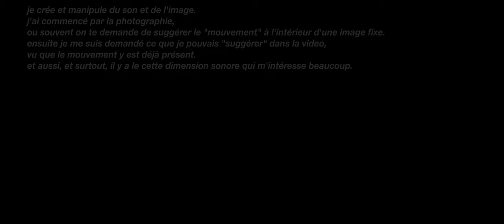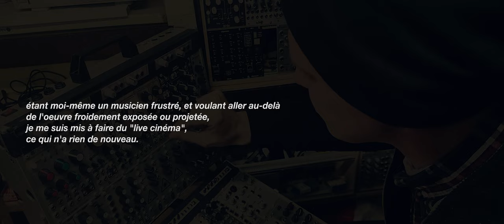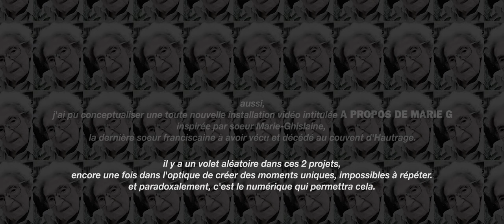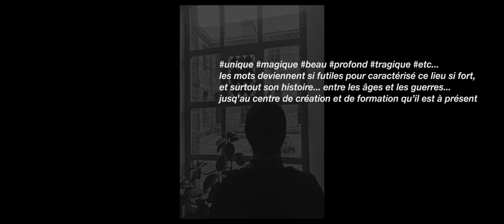A propos de Marie G. - Rafaël | Transcultures Residence 2024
Accueilli en mars 2024 au couvent d’Hautrage (Saint-Ghislain-Belgique) par Transcultures, Centre des cultures numériques et sonores et des Pépinières européennes de Création, l’artiste visuel et intermédiatique Rafael (Be/Ko) répond, dans une approche formelle ici vidéographie et créative, aux questions de Philippe Franck (directeur de Transcultures). Il évoque sa démarche et son inspiration dans ce lieu historique (16ème siècle) et les projets qu’il y initié et qui sont soutenus par Transcultures : l’installation « Contrepoint » autour de la voix et l’installation vidéo « A propos de Marie G » dédié à la dernière soeur franciscaine, soeur Marie-Guylaine qui y est décédé à 99 ans pendant l’été 2023.

Hosted in March 2024 at the convent of Hautrage (Saint-Ghislain-Belgium) by Transcultures and European Pepinieres of Creation, Center for digital and sound cultures, the visual and intermedia artist Rafael (Be/Ko) responds, in a formal approach here videography and creative, to the questions from Philippe Franck (director of Transcultures). He discusses his approach and his inspiration in this historic place (16th century) and the projects he initiated there and which are supported by Transcultures: the installation “Counterpoint” around the voice and the video installation “About Marie G” dedicated to the last Franciscan sister, Sister Marie-Guylaine who died there at age 99 during the Summer of 2023.

Rafael’s work can be described as live cinema – a confluence of video, conceptual art and experimental music, composed and performed in front of a live audience.

The artist has exhibited his work in festivals, museums and cultural institutions across Europe, America and Asia, including: the Tate Britain in London, the International Short Film Festival Oberhausen in Germany, Instants Vidéo in France, les Transnumeriques (Be), the International Film Festival Rotterdam (IFFR) in the Netherlands, Transmediale in Berlin, Videoformes in France, the Institute of Contemporary Arts (ICA) in London , Singapore Art Week, the National Museum of Contemporary Art of Korea (MMCA) in Seoul, etc…

Le travail de Rafael peut être décrit comme du cinéma en direct – une conﬂuence de vidéo, d’art conceptuel et de musique expérimentale, composée et interprétée devant un public en direct.

L’artiste a exposé son travail dans des festivals, des musées et des institutions culturelles à travers l’Europe, l’Amérique et l’Asie, comme entre autres : la Tate Britain à Londres, le festival international du court-métrage d’Oberhausen en Allemagne, les Instants vidéo en France, les Transnumeriques (Be), le festival international du film de Rotterdam (IFFR) aux Pays-Bas, Transmediale à Berlin, Videoformes en France, l’Institut des Arts Contemporains (ICA) à Londres, la Singapore Art Week, le Musée national d’art contemporain de corée (MMCA) à Séoul, etc…